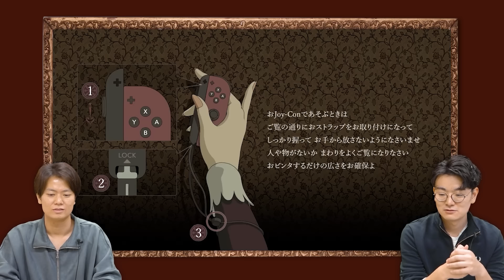【実況】めぞん原登場！2人で協力して貴族のおビンタバトルを攻略せよ！【板橋ハウス】【薔薇と椿】【ピュート】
今回はゲストに僕らのめぞん原一刻さんが登場！！！

爆笑必至ゲーム「薔薇と椿 〜お豪華絢爛版〜」をプレイ！！！！！

みなさんコメントで、
・今後竹内さんにプレイして欲しいゲーム
・みなさんがプレイして面白かったゲーム
・この動画の感想
・この企画に出て欲しいゲスト
などを書いて教えてください〜！

【出演者】
ピュート　竹内智也